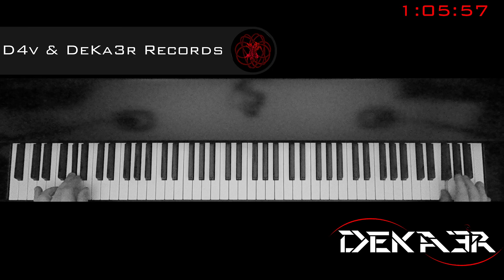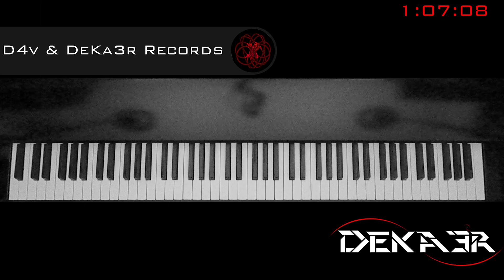🔴 IRL 🎹 EJERCICIOS para PIANO - FA sostenido Mayor - ESCALAS en MOVIMIENTO CONTRARIO - 24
🎹  FA SOSTENIDO MAYOR - ESCALAS EN MOVIMIENTO CONTRARIO  🎹  F# MAJOR - SCALES IN CONTRARY MOTION 🎹